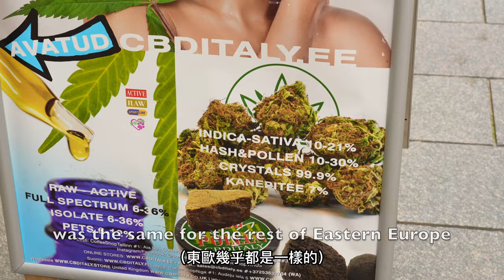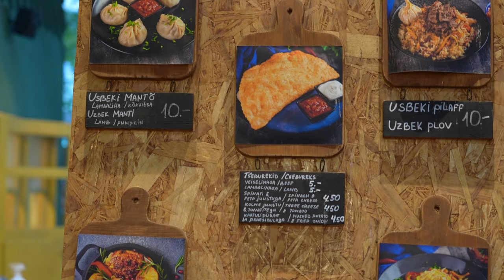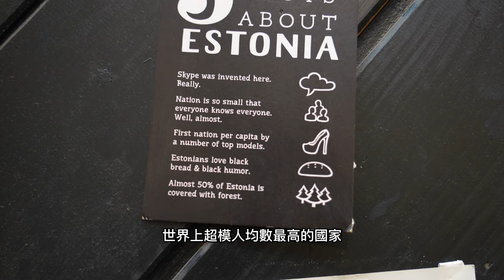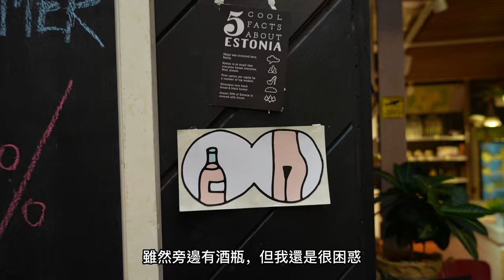Amazing Food Market - Tallinn, Estonia - 在愛沙尼亞吃刈包？| Justin and Hanna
Our 2nd day in Tallinn, Estonia. We fail to do our laundry but we have some exceptional food, including some of the best dumplings we've ever had and a European twist on Taiwanese Gua Bao.
We continue our $100/day travel challenge.

Timestamps:
00:00 - Introduction/breakfast
01:18 - Walking across the city
03:34 - failed attempt
04:28 - Samsa Family Bakers - Best Dumplings?
10:50 - Baojaam - Taiwanese Gua Bao fusion
14:17 - Day wrap up